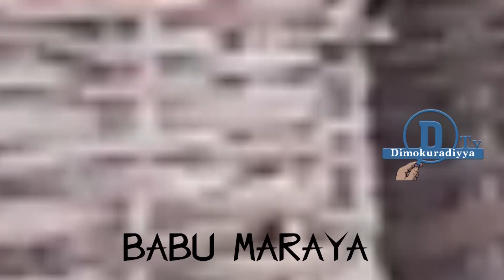Rashin Raina Sana'a Ne Ya sa Nake Yin Kwando In Sayar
Babu maraya shirine da ke kawo muku irin yadda wasu masu zuciya ke dogaro da ƙananan sana'o'i domin su tsira da mutuncin su